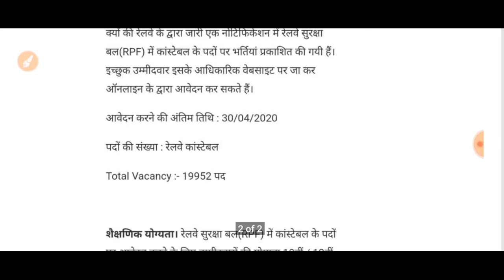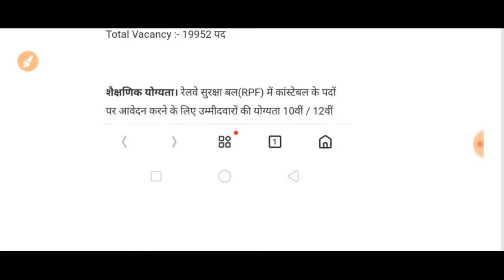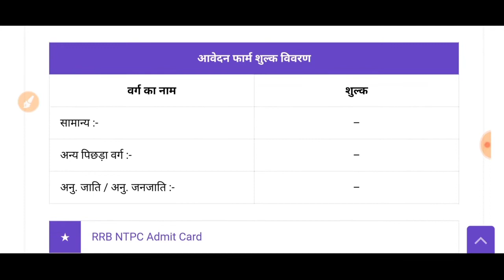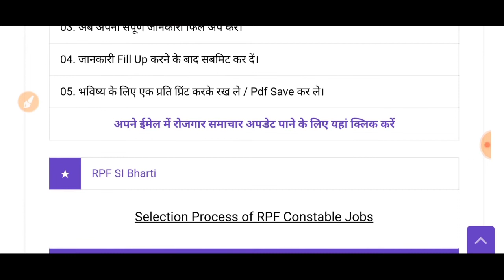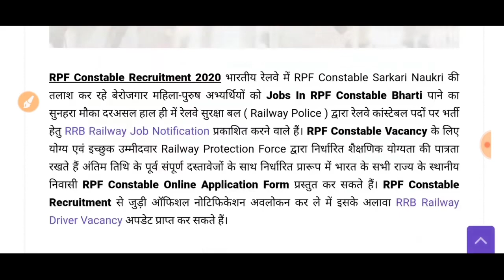RPF कॉन्स्टेबल बम्पर भर्ती 19952 2020|RPF CONSTABLE BUMBER VACANCY 19952 2020|CRPF|BY RAJ SIR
इस वीडियो में आपको RPF के पदों के बारे में जानकारी दी गई है वेकैंसी आ गई हैं 19952 पद पूरी जानकारी के लिए वीडियो अंत तक जरूर देखें👍👍👍👍👍
EXAM विद्यालय
bajrangban study
exam vidyalaya
bajrangban gk

अपने सभी Exam releted video देखने के लिए नीचे लिंक पर क्लिक करें_________________________________________

71वें गणतंत्र की हार्दिक शुभकामनाएँ